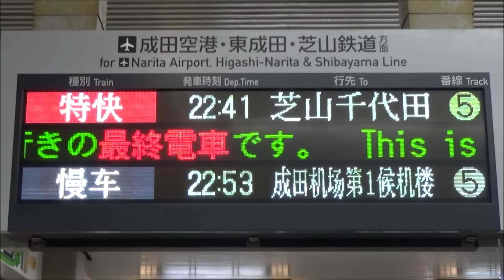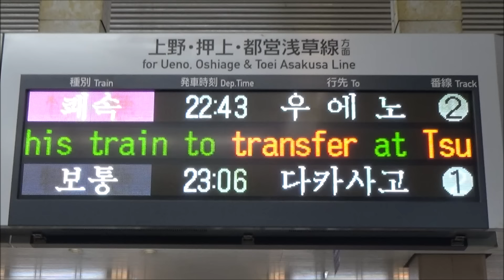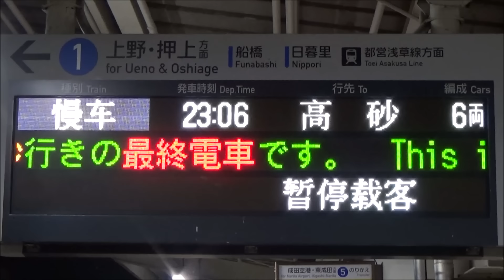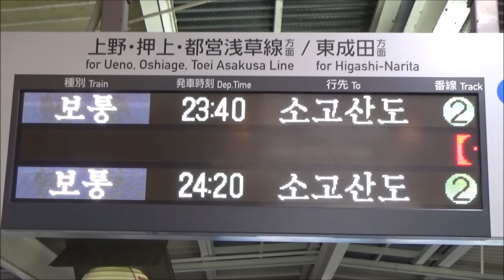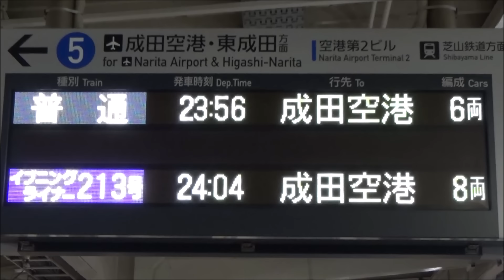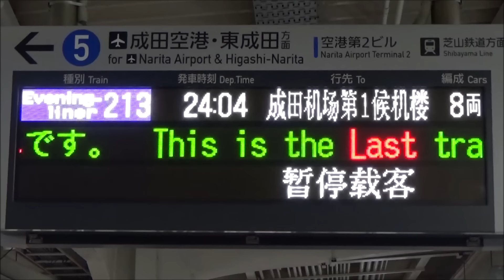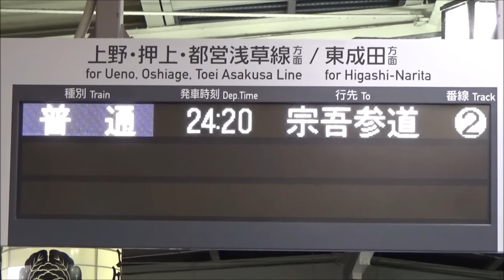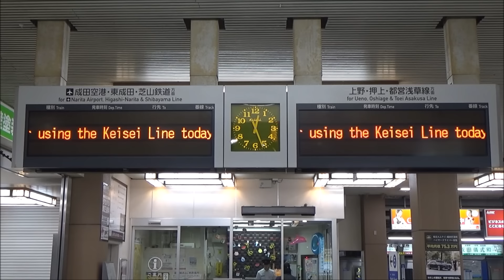終電ウォッチ☆京成成田駅 （京成本線・東成田線）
京成本線・東成田線 京成成田駅で、各方面への最終を撮影しました。
※土曜日の撮影です。
※夜間の京成成田駅では、自動放送が使用停止となっています。

☆見どころ
0:05 ★終電★ 22時41分発 3000形 特急芝山千代田行き
（東成田線・芝山鉄道線 最終電車）
2:10 22時43分発 3700形 快速京成上野行き
（京成本線 京成高砂～京成上野への最終電車）
3:13 23時6分発 3000形 普通京成高砂行き
（京成本線 宗吾参道～京成高砂への最終電車・京成高砂駅で押上線普通浅草橋行き最終電車に連絡）
6:47 23時40分発 3000形 普通宗吾参道行き
（最終一本前）
8:06 23時56分発 3000形 普通成田空港行き
（京成本線 料金不要列車の成田空港行き最終電車）
10:18 ★終電★ 24時4分発 AE形 イブニングライナー213号 成田空港行き
（京成本線下り 最終電車）
13:23 ★終電★ 24時20分発 3000形 普通宗吾参道行き
（京成本線上り 最終電車）
15:25 発車標の営業終了案内表示
17:07 24時40分着 3500形 京成成田止まりの最終電車・到着後ホームで夜間滞泊
17:56 京成成田駅 シャッター閉鎖

※「終電ウォッチ®︎」及び「終電ウォッチャー®︎」は、終電ウォッチャー浦島太郎の登録商標です。